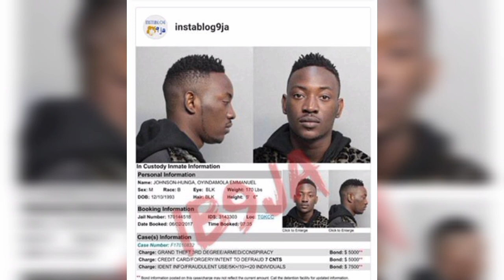7 Nigerian Celebrities Who Had Gone To Prison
7 Nigerian Celebrities Who Had Gone To Prison

In this video, I talked about 7 Nigerian Celebrities who have gone to Prison. These Nigerian celebrities include Nigerian actors, Nigerian actresses, and Nigerian musicians. The list include; Lola Magaret, Dammy Krane, Naira Marley, Ibinabo Fiberisima, Taiwo Wunmi, Uche Odoputa, Skales.

Welcome to Top 7 Naija where we give informative and entertaining top 7 videos about Nigeria and Nigerian Culture.